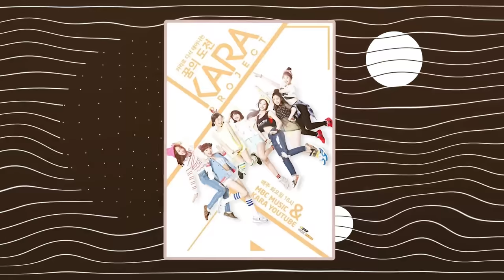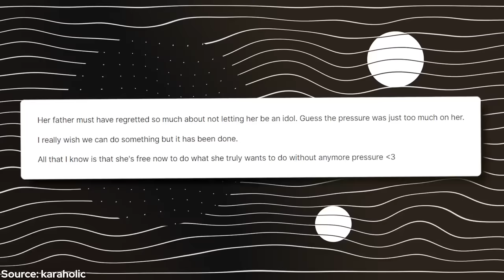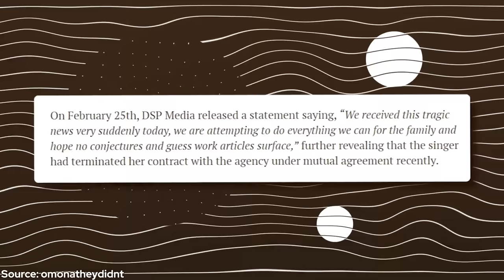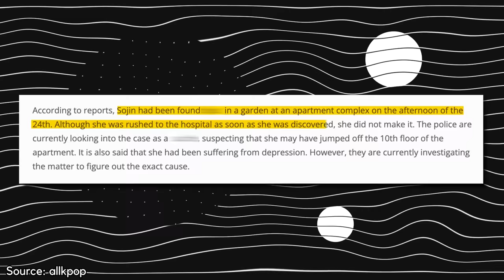The Most Tragic K-Pop Trainee Story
Ahn Sojin is not so well-known in the industry, but her story should be. After the horrible rejection she got from DSP Media, she decided to take drastic measures and a tragedy took place.